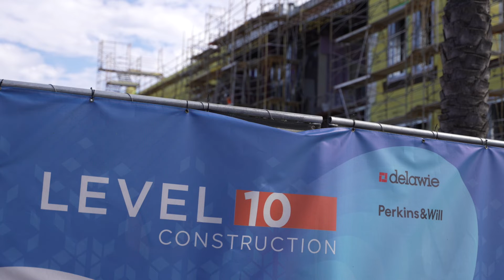USD Progress 4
November's Knauss School of Business USD Progress Video